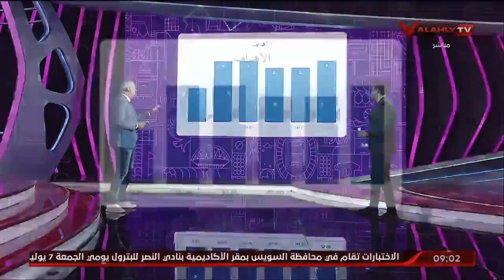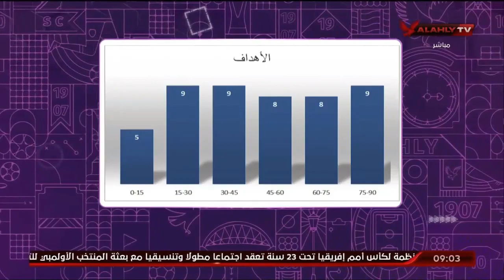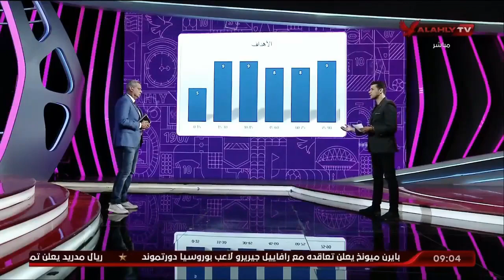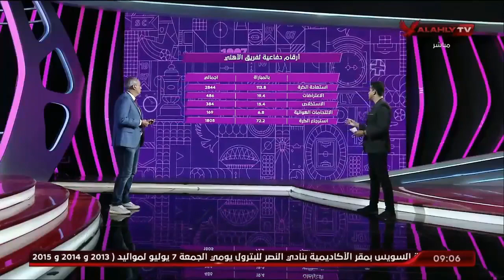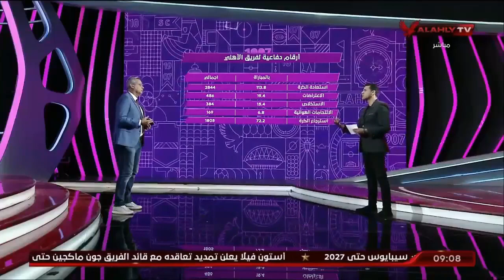فقرة التحليل الرقمي لمباراة الأهلي وحرس الحدود مع الباز | المحترف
"16 مباراة بدون هزيمة" 🦅🔥
فقرة التحليل الرقمي 📊 محمد الباز يبرز النقاط الفنية والرقمية للاعبي الأهلي في مباراة حرس الحدود